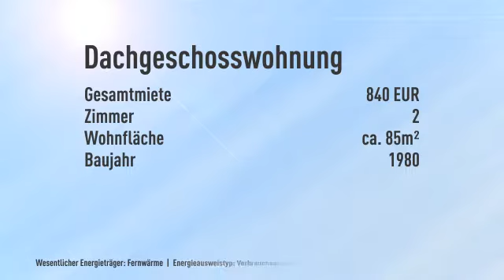Erstbezug nach Renovierung mit großer Terrasse über den Dächern der City wohnen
Objektnr.: 3244_1016_PH
Informationen zum Energieausweis:
Baujahr: 1980
Energieausweistyp: Verbrauchsausweis
Endenergiebedarf: 107.1kWh/(m²*a)
Energieverbrauch für Warmwasser enthalten
Heizungstyp: Zentralheizung